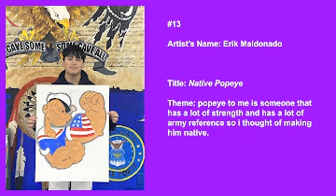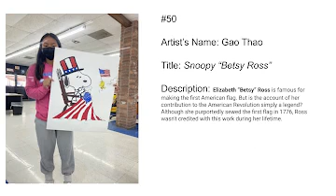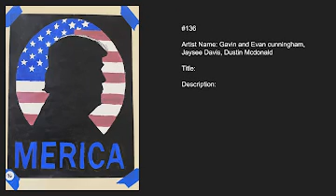Veteran's Day Slideshow 2021 Full Art Collection